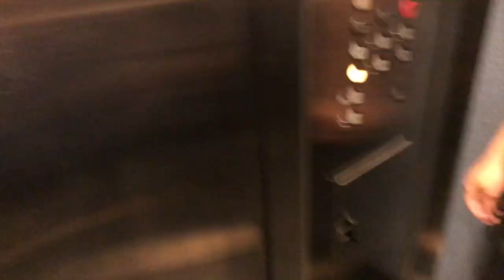THE CARTERS IN CA$HVILLE| OTR II TOUR VLOG| CALORRITV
HEY YALL, WELCOME BACK OT THE CHANNEL! I KNOW WE HAVE BEEN GONE FOR A MIN BUT WE ARE BACK AND BETTER THAN EVER! WE ARE GONNA BE UPLOADING SOME OLDER CONTENT TO GET YOU ALL CAUGHT UP WITH WHERE WE'VE BEEN! ENJOY OUR ON THE RUN II TOUR VLOG! :)